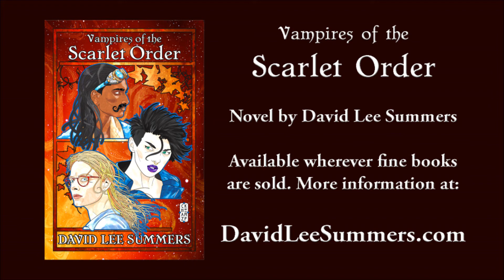Vampires of the Scarlet Order Trailer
Book trailer for the 2nd edition of the novel Vampires of the Scarlet Order by David Lee Summers featuring artwork by Chaz Kemp. In the novel three vampires learn that the government is tampering with forces they don't understand and go on a quest for help from a legendary master vampire. Learn more about the novel at:
DavidLeeSummers.com
The novel is available at Amazon.com, BarnesAndNoble.com, and wherever fine books are sold.